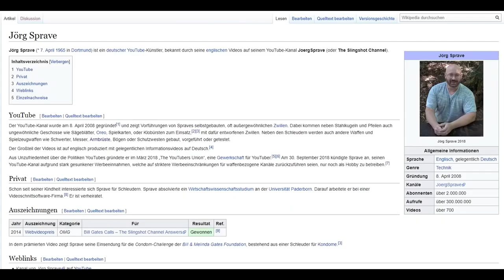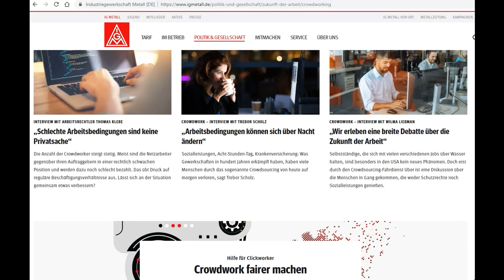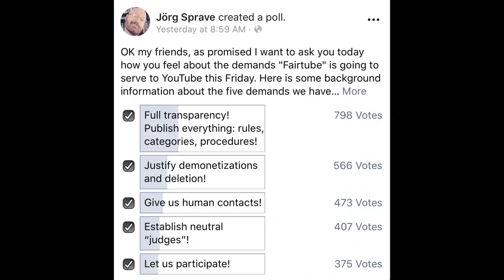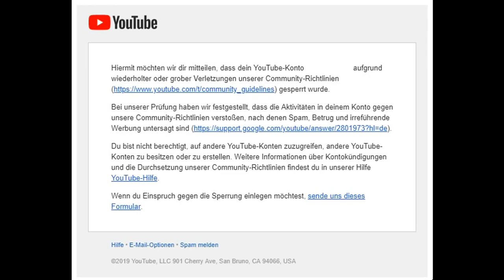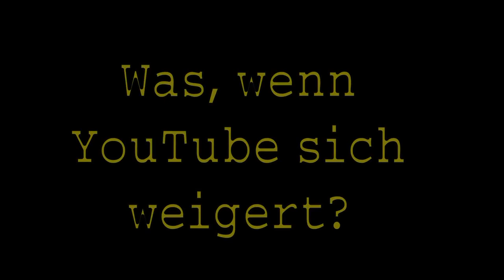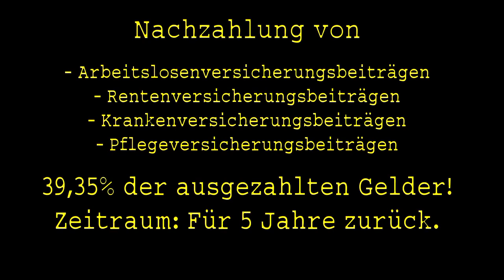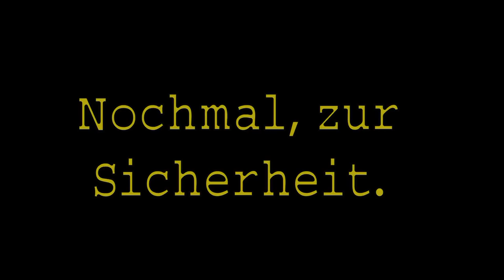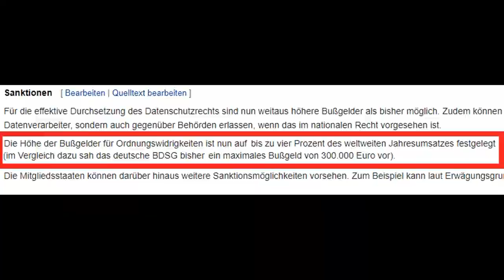Youtube unter schwerem Beschuß - mit Schlingshots!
Ich hätte ja nicht gedacht, mal eine Gewerkschaft zu unterstützen. Das hier ist eine gute Aktion!

Mit einem Abo der ExpressZeitung erhältst Du geprüfte Informationen und kannst immer stark gegen FakeNews des Mainstreams zu allen wichtigen Themen argumentieren. Und Du unterstützt dabei freie Medien!

Wichtige Bücher:

Der Waldgang

Fahrenheit 451

AfD - die kommende Volkspartei

Wird eine Bestellung über einen dieser Links getätigt, so werde ich am Umsatz jeder Bestellung beteiligt (im Cent-Bereich). Das hilft mir vielleicht ein wenig meine Arbeit auf diesem Kanal zu finanzieren. Für Dich entstehen selbstverständlich keine Mehrkosten!

Vielen Dank!